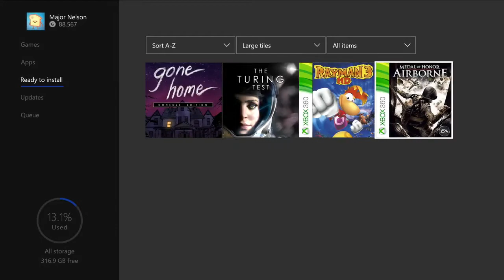Xbox — бесплатные игры в октябре 2017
Видео об играх, которые будут доступны владельцам Gold-аккаунта в октябре совершенно бесплатно